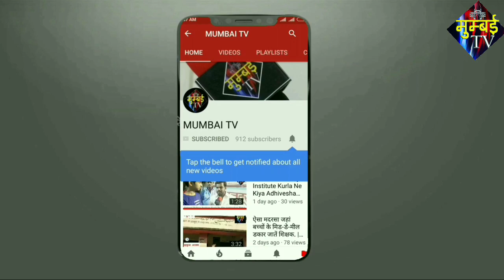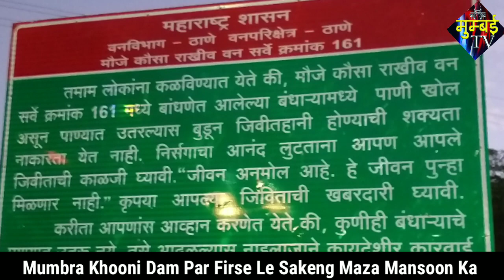Mumbra Kausa K Log Khooni Dam Par Firse Le Sakenge Mansoon Ka Maza. | MUMBAI TV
*☺️Mumbra Kausa Vasiyon Ko Milega Mansoon Mein Dam Ka Maza*

*🏞️🏊Khadi Machine Dam Par Boundary Wall Lagaya Forest Department Aur TMC Ne*